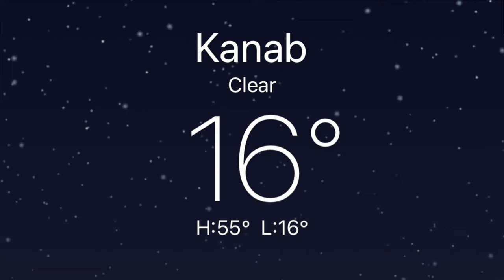Observation Point via East Mesa Trail - UTAH Road Trip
The main trail was closed when I visited due to a landslide/rockfall.  I did not want to miss the amazing views so plan B it was!  I took the East Mesa Trail as an alternative.